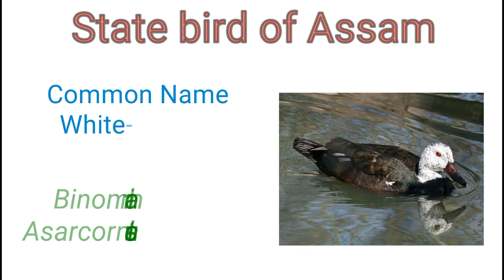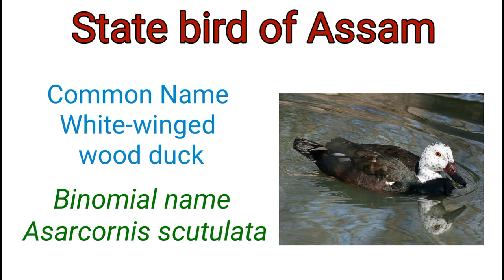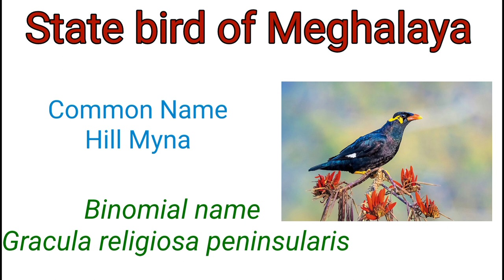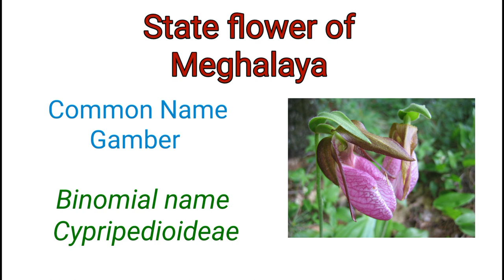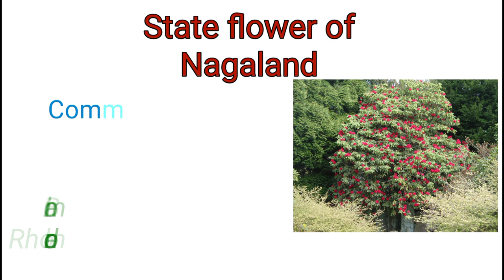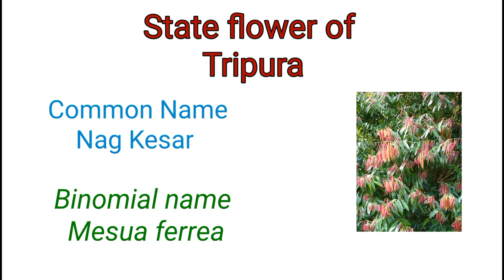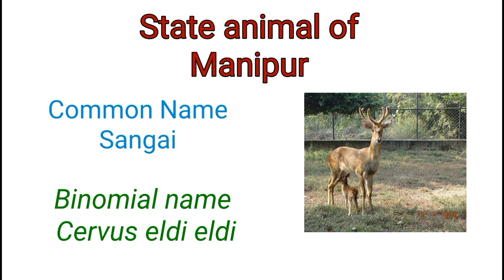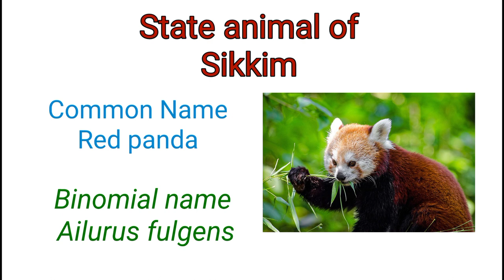State Birds,Flowers & Animals of North Eastern States of India .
In this video we describe the stateflower statebirds,and stateanimals of northeastindia states of india . Also describes their conservation status and native habitat places. keep watching and growing generalknowledge .🪴